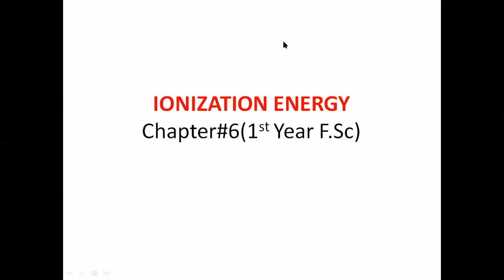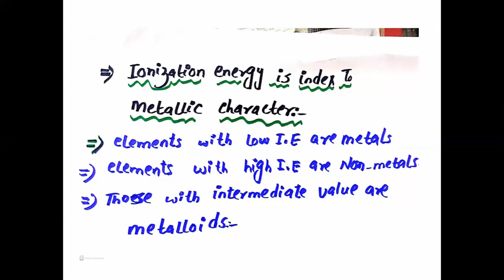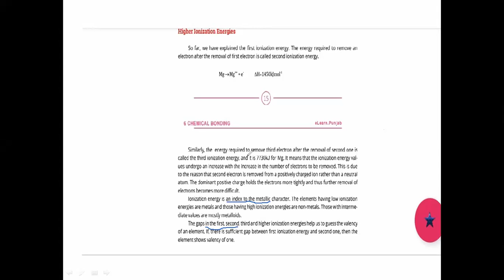higher ionization energy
FSc Part 1 Chemistry Lecturer